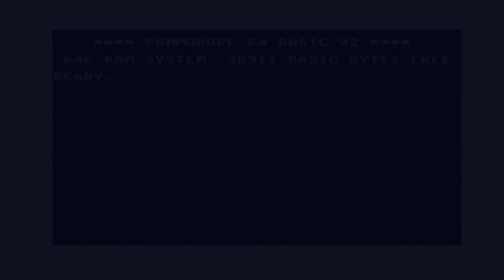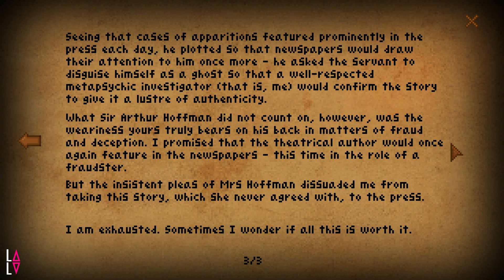An English Haunting (part 3/8, no commentary)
AnEnglishHaunting was a great follow-up from PostmodernAdventures.
While I think I preferred NightmareFrames’ narrative, this pixelated point-and-click was a really good way to spend several evenings. I’d recommend it for adventure fans like me who like supernatural storylines with a spooky vibe, but aren’t keen on outright horror or jump-scares.